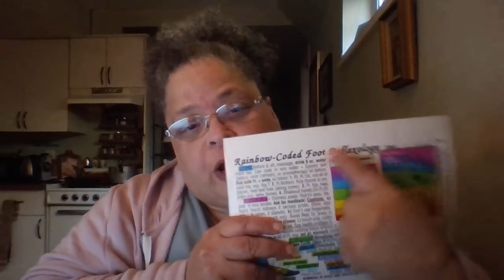HIDDEN MANNA!!!!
A wonderful revelation and dream from the LORD for the Bride of JESUS CHRIST!  Satan no longer has a place in our Temple (Body)! PTL!! July 27/20